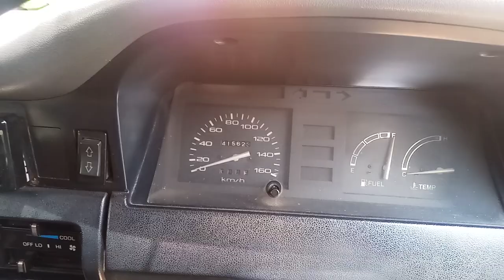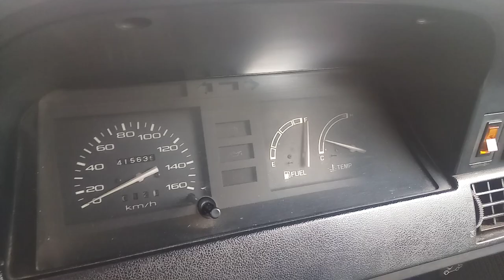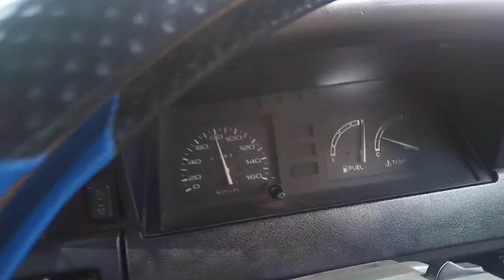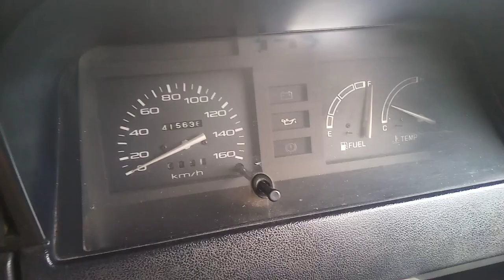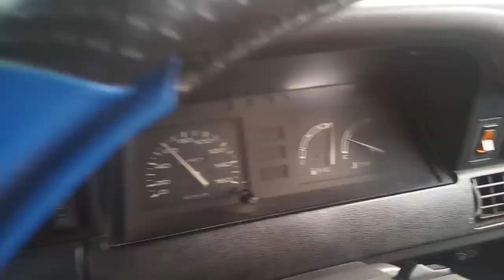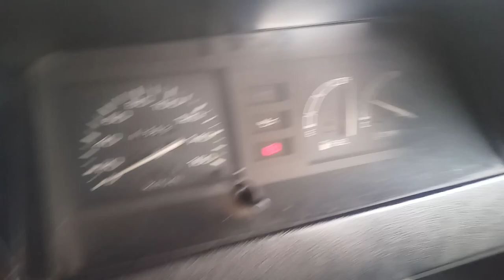Uji Jarak Tempuh Kijang 7K Dengan 1Liter Pertalite = 16 Km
Uji Jarak Tempuh Kijang 7K Dengan 1Liter Pertalite = 16 Km Iritnya Kebangeten.